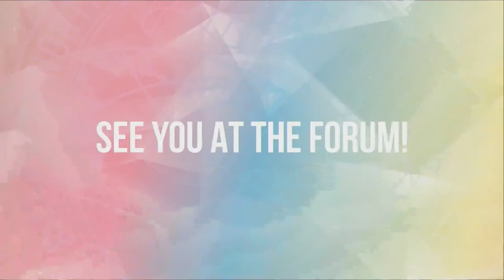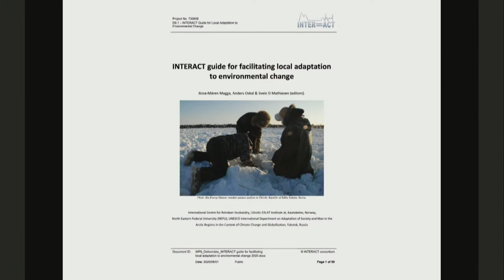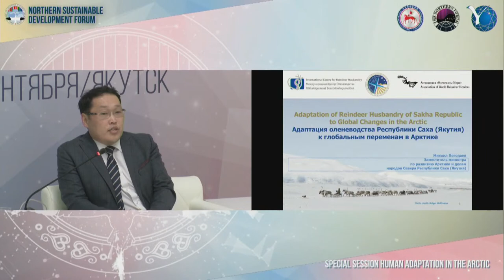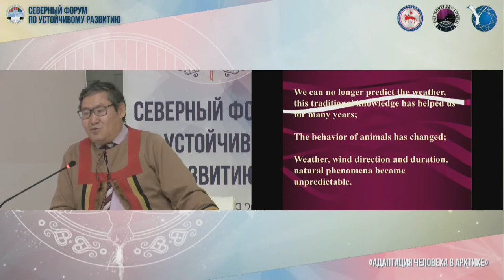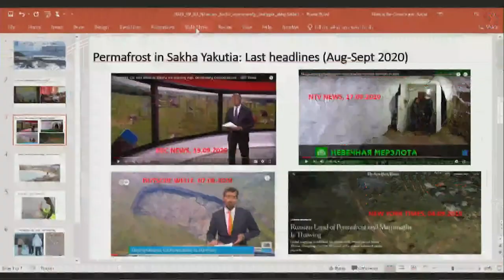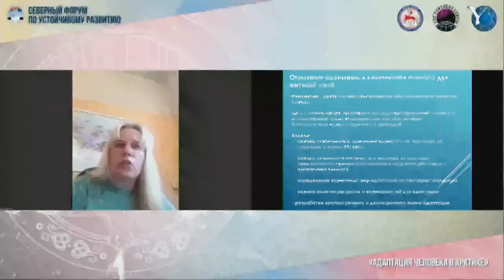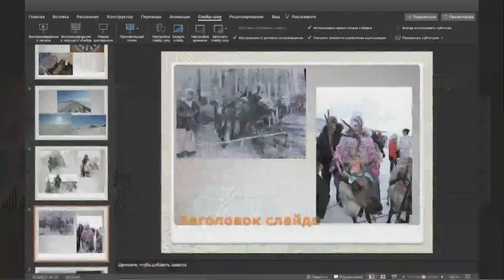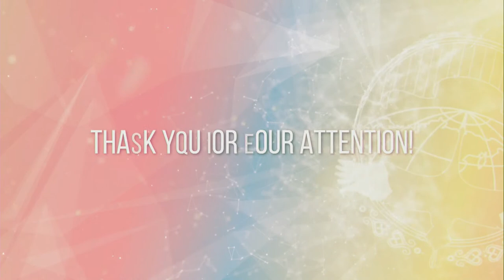Session HUMAN ADAPTATION IN THE ARCTIC